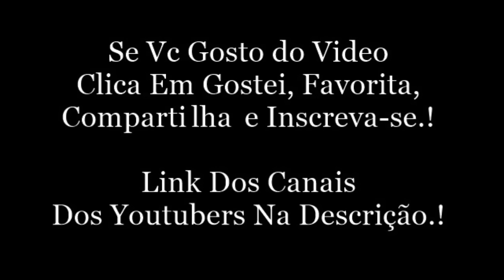LUIS ROUBANDO DOCE DO ANIVERSARIO | Luis Mariz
Luis Mariz:
Snap: luismariz